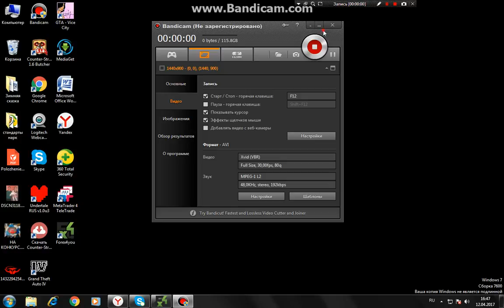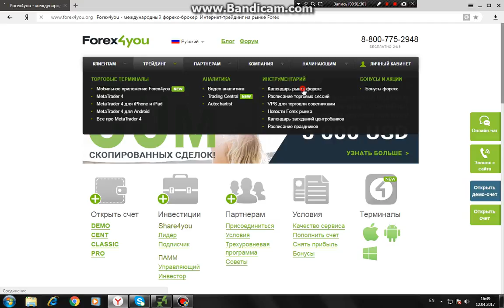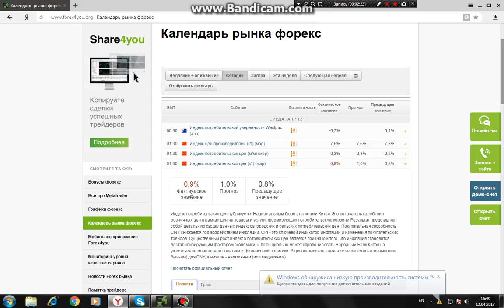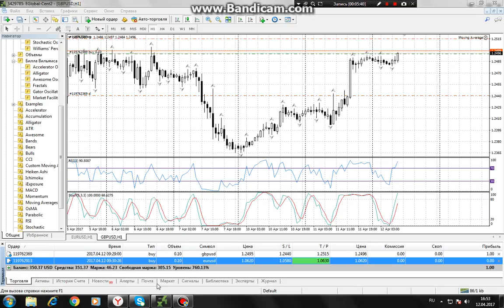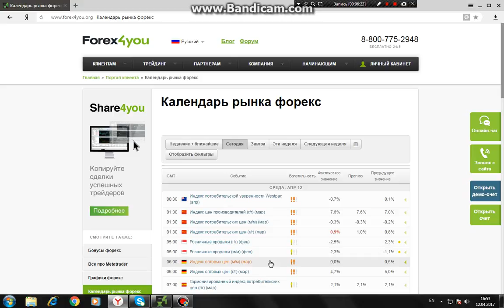Фундаментальный анализ рынка Форекс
Экономический календарь. Мониторинг новостей.